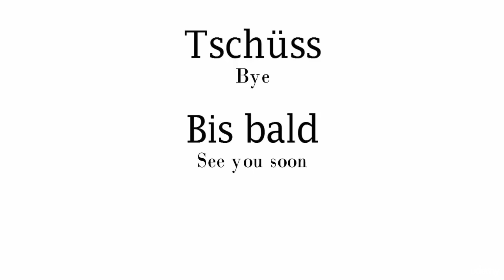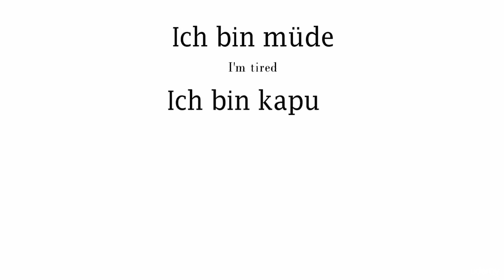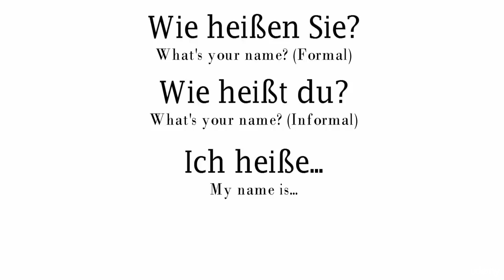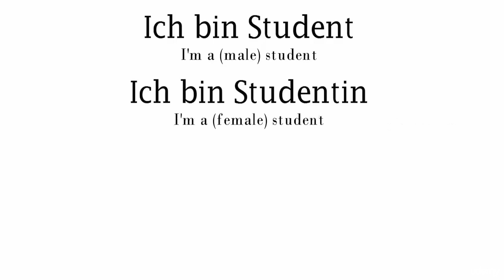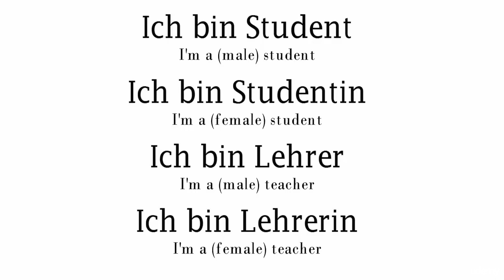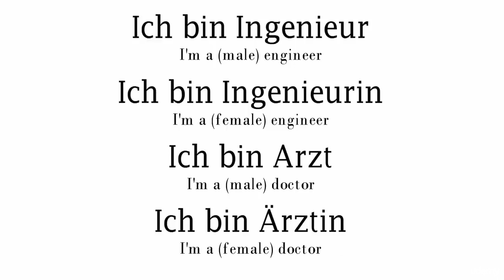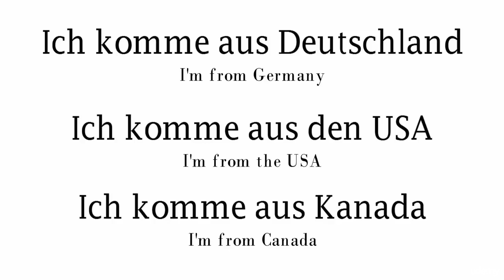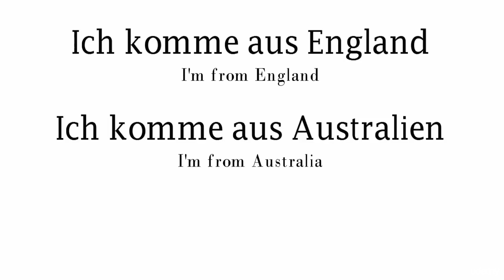Essential German Learn Over 200 German Words & Phrases | 1. Greetings, Introductions, Occupations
I will be uploading many other Udemy courses for free including other videos of this German Learning course.